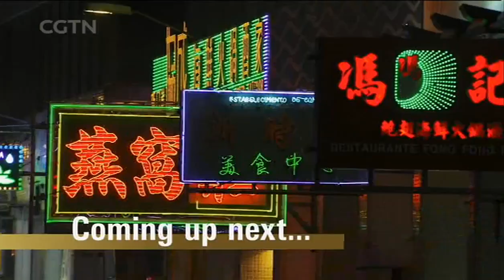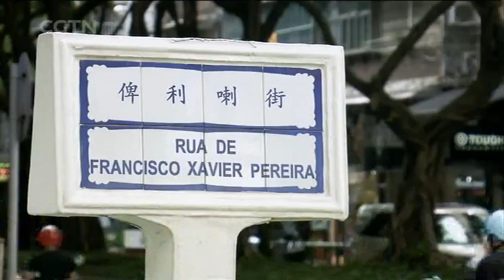After 20 Years, Why Macao’s Success?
In the 20 years since Macao’s return to China, Macao’s GDP increased almost nine times and it looks to become the richest GDP per capita place on earth. A prime reason is Macao’s gambling industry, the largest in the world. But how can Macao diversify its development? How does China’s “One Country, Two Systems” policy work in Macao? How does the Macao experience compare with that of Hong Kong?